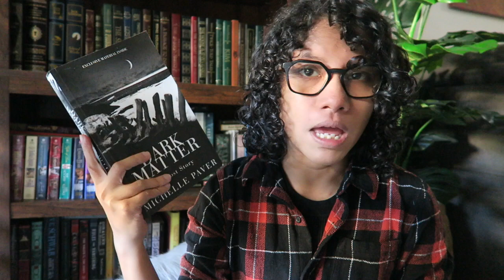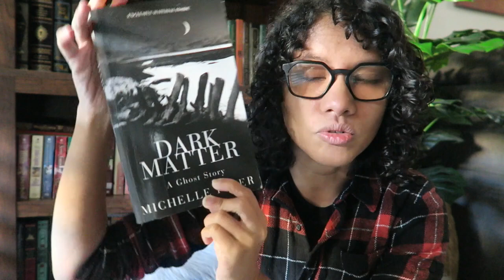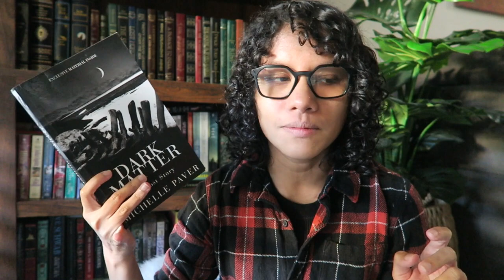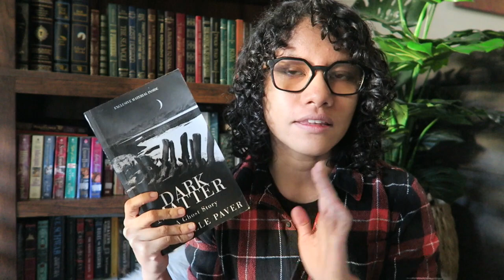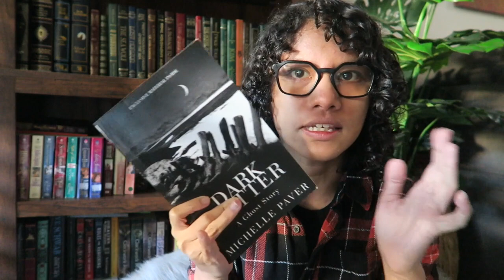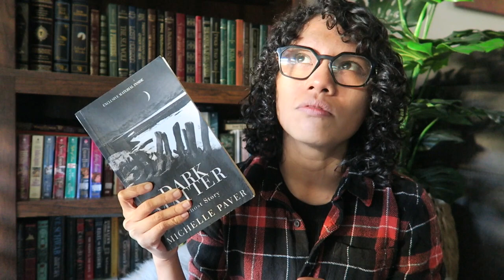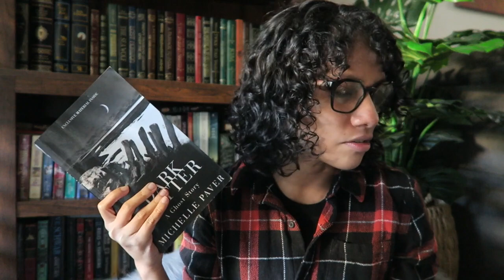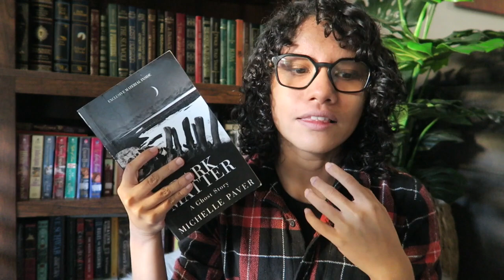dark matter by michelle paver | book review